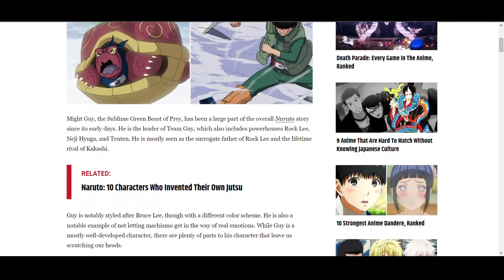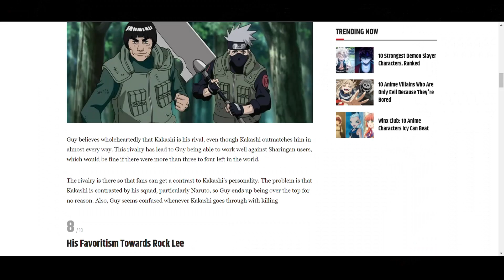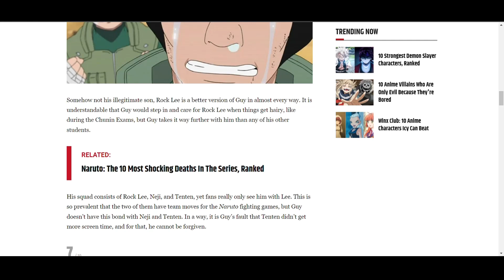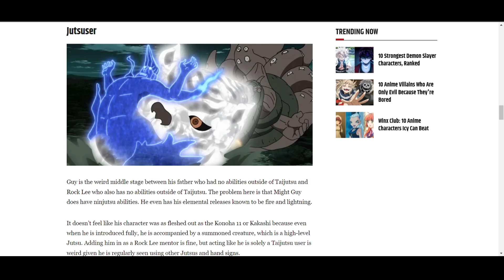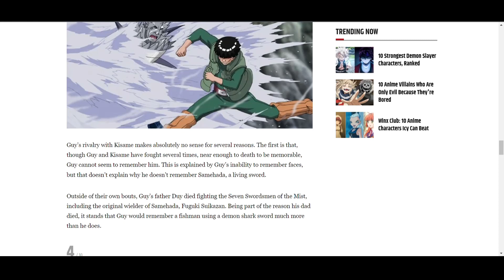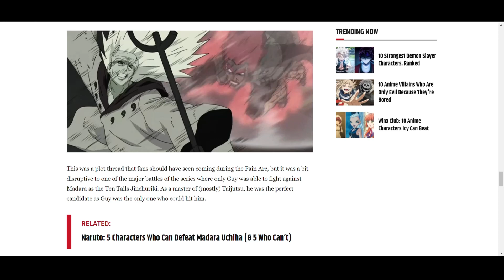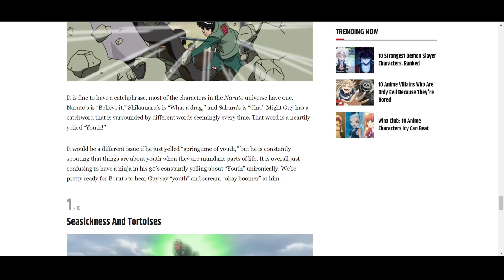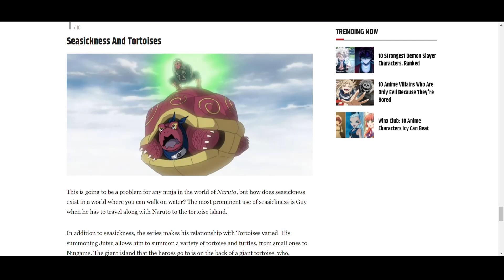DEBUNKING The Stupidest Might Guy Article I've Ever Read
There's this article: 10 Things that make no sense about Might Guy, and it's one of the worst Naruto articles I've ever read. So, today I will be debunking it and have a laugh.

10 Things That Make No Sense About Might Guy (Debunked)